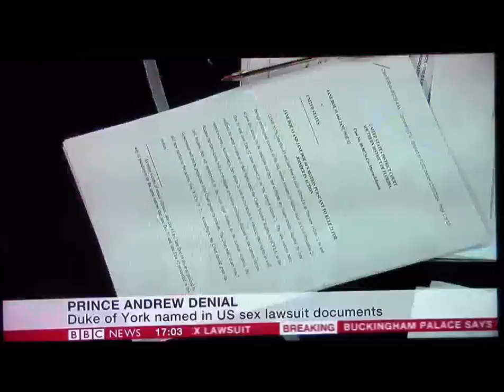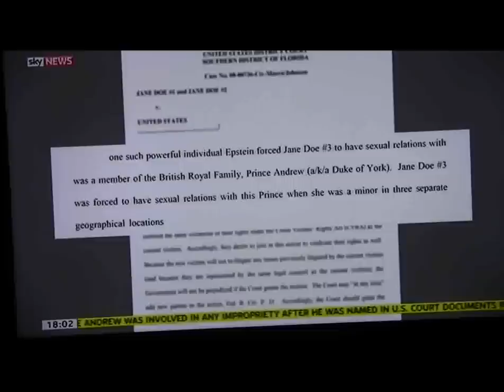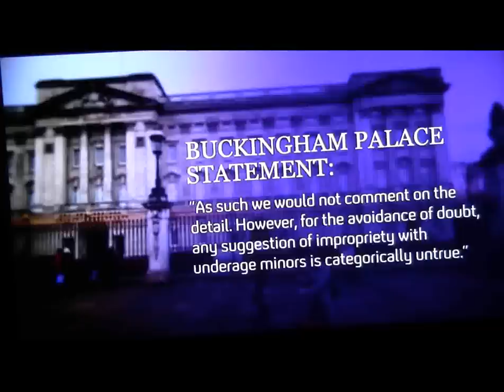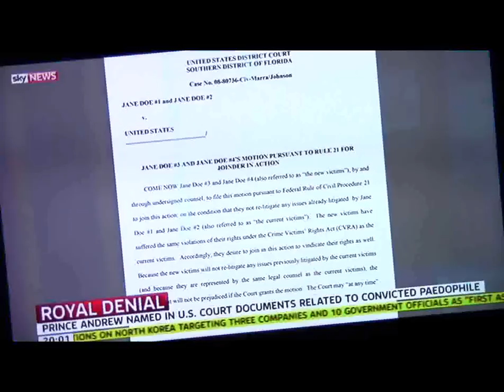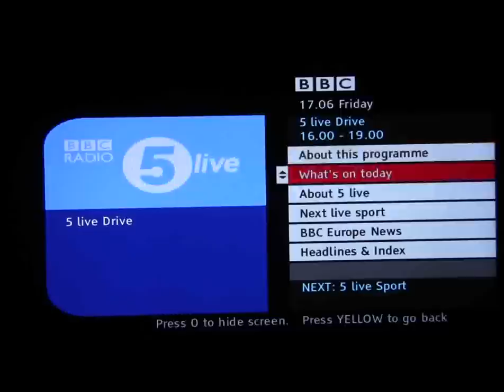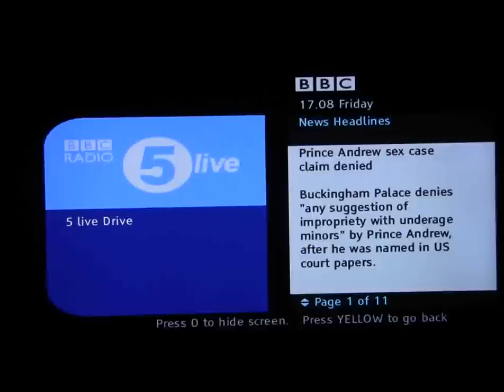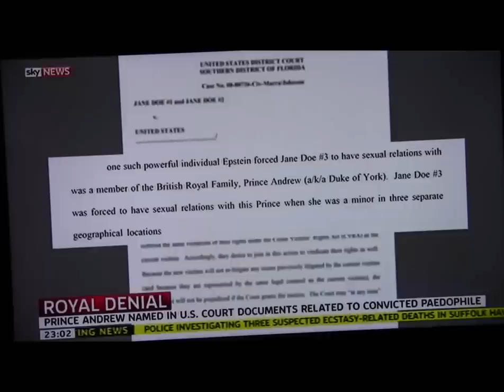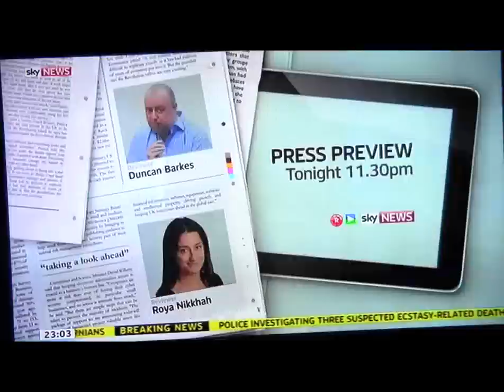Prince Andrew Jeffrey Epstein sex slave cover up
Prince Andrew has reportedly been named as part of a lawsuit against multi-millionaire banker Jeffrey Epstein by a woman alleging that she was forced to have sexual relationships with a number of men including the Duke of York.

The accusation is made as part of a court document asking for two more women to be allowed to join a case against Epstein, one of whom is the one who has made the claims against Prince Andrew.

According to the Guardian, the document alleges:

•Between 1999 and 2002, the woman and three others were repeatedly sexually abused by Epstein, who also “loaned her out” to other rich and famous men.

•The men named include Prince Andrew and Alan Dershowitz, a Harvard law professor. But they are not named as parties to the claim, meaning that have been unable to respond to it.

•The woman making claims against Prince Andrew was 17 at the time. She is known as Jane Doe 3 in the document and asked the Guardian to stay anonymous

•She claims to have met Epstein when she was approached by Ghislaine Maxwell, the daughter of Robert Maxwell and Epstein’s close friend.

•Maxwell is then alleged to have helped Epstein convert the girl into a “sex slave”, abusing her in a number of international locations.

•The document is a motion against the prosecutors who handled Epstein’s case, rather than against Epstein or any of the other men named. It is an application to allow two more of alleged victims, referred to as Jane Doe 3 and Jane Doe 4, to be able to join the civil action. Jane Doe 3 is the woman who has made the accusations against Prince Andrew.

Buckingham Palace declined to comment on the allegations to The Independent. The palace can't give comment about an ongoing legal process, a spokesperson said.

Prince Andrew: Life in pictures

"This relates to long-standing and ongoing civil proceedings in the United States, to which The Duke of York is not a party," a Buckingham Palace spokesman said. "As such we would not comment on the detail.

"However, for the avoidance of doubt, any suggestion of impropriety with underage minors is categorically untrue